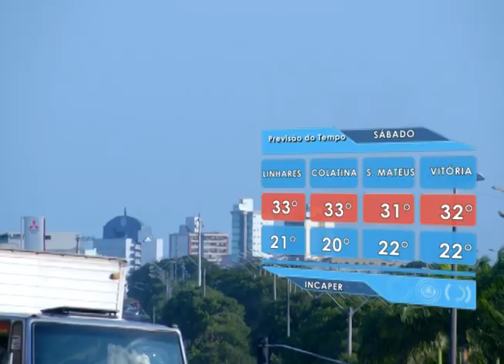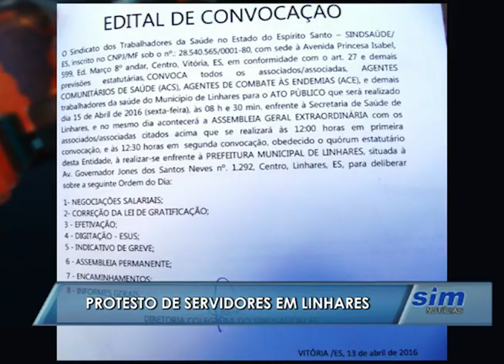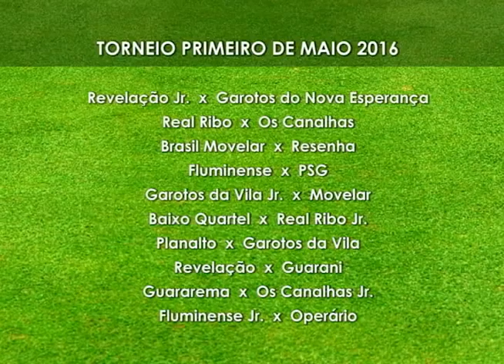SIM Notícias 15 04 2016